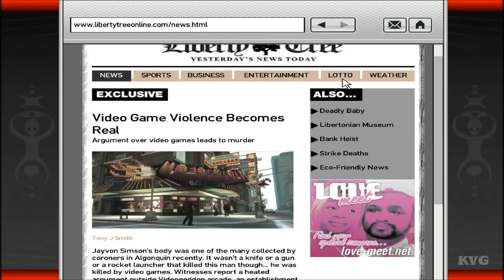Grand Theft Auto 4 - Walkthrough - Part 31 (PC) [HD]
PC Specs:
CPU: Intel Core i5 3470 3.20GHz box
Motherboard: ASRock B75M
Memory: Kingston HyperX 8GB DDR3 1600MHz CL9 Dual Channel Kit
HDD: Western Digital 500GB SATA-III 7200rpm 16MB Caviar Blue KX
Graphics card: MSI GeForce GTX 660 Ti Twin Frozr IV OC 2GB DDR5 192-bit
Power Supply: Sirtec - High Power Element PLUS 500W
Case: Segotep Raynor Tower G1G Green
Operating System: Windows 7 Ultimate Edition

Game Information:
 What does the American dream mean today? For Niko Bellic fresh off the boat from Europe, it is the hope he can escape from his past. For his cousin, Roman, it is the vision that together they can find fortune in Liberty City, gateway to the land of opportunity.